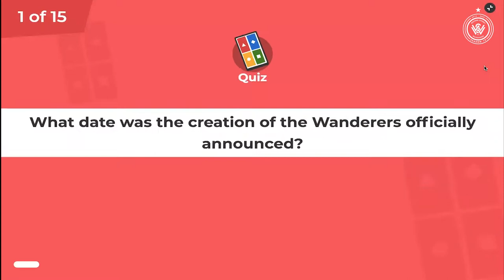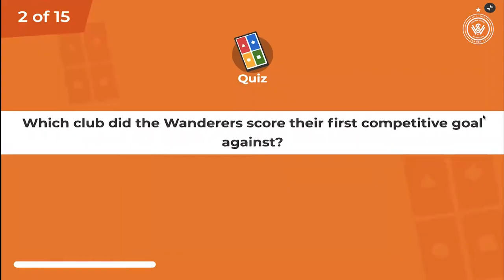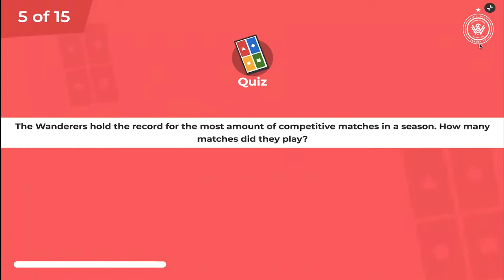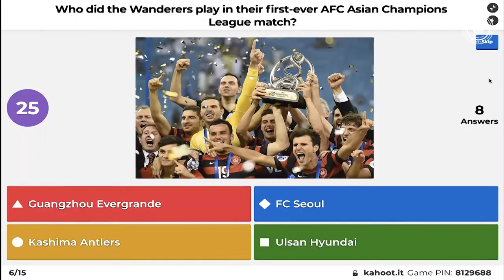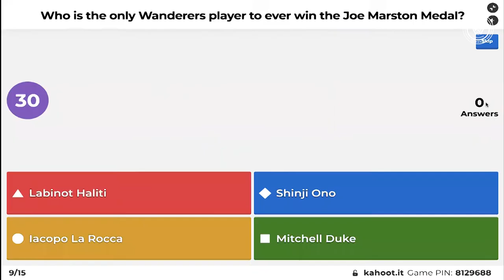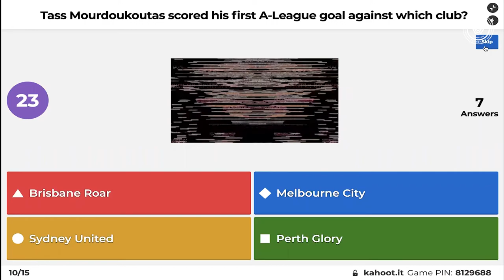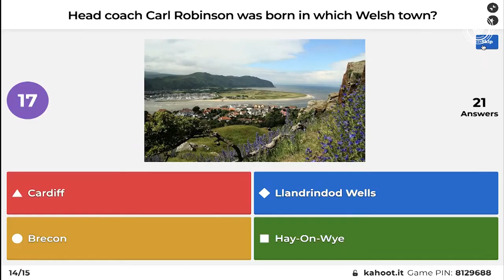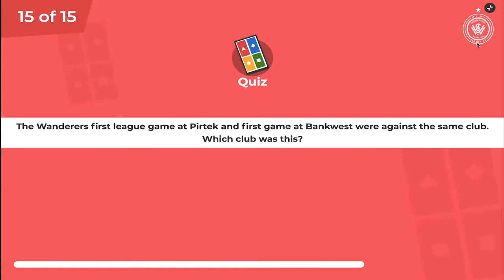TriviaTuesday: Rhys Williams and Tass Mourdoukoutas